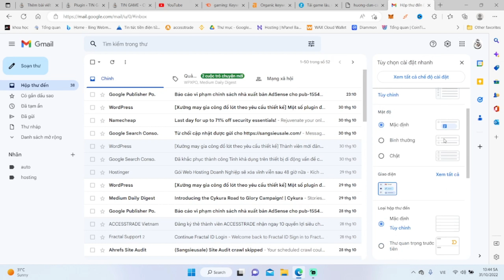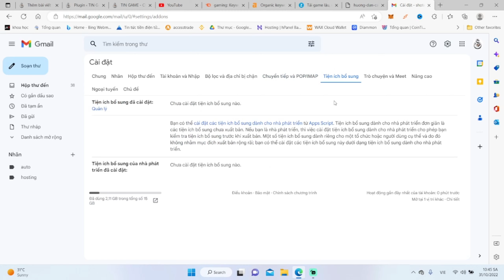Lấy lại tài khoản Youtube khi bị hack - Cách bảo mật gmail khi bị hack kênh Youtube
Help me 1000sub! Please!